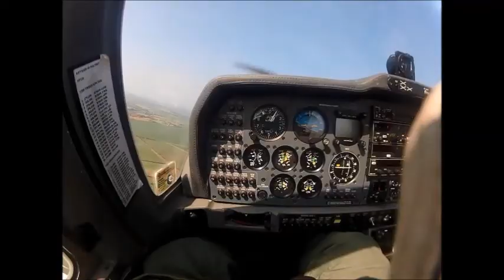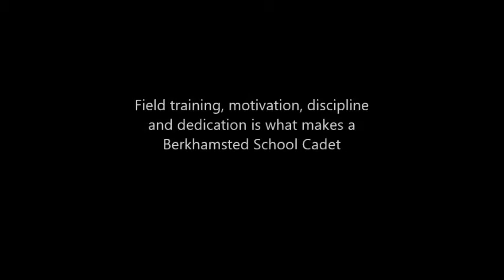Berkhamsted School CCF 2015